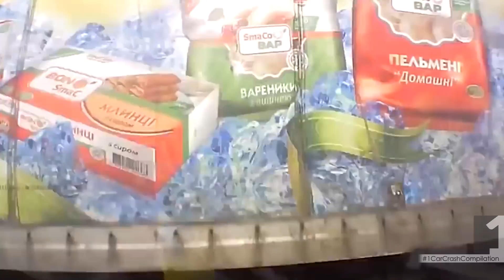STUPID DRIVING FAILS! MARCH 2017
Crazy Drivers on Road, Car Crashes Caught on Dash Cam and Stupid Driving FAILS! Thanks!